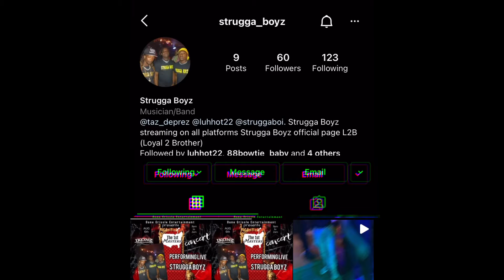Smashing Cupcake In My Man Face 😂😍💁🏾‍♀️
Nelle @daonlyjanelle_
Taz @taz_deprez